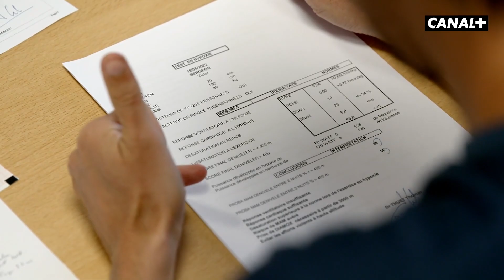Victor (PROFIL) : gravir le Kilimandjaro avec la première cordée féminine du 93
"J’ai à peu près 500 ou 600 rêves à réaliser"

Victor Bergeron, explorateur confirmé, est venu nous raconter son nouveau défi : gravir le Kilimandjaro avec la première cordée féminine du 93 🏔